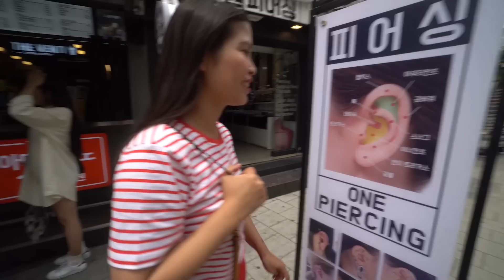mein Einkauf vom 01. Juli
Daily Vlog #124 Haul aus Südkorea (Kpop shopping)

Nächstes Video: "lustiger Park lol"